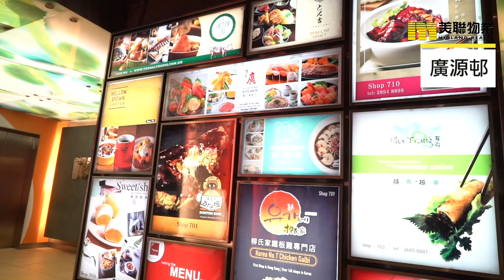【廣源邨】環境清幽大型屋苑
公營房屋於香港仍然具有一定吸引力，一來樓價比較貼地，二來公共屋邨給人一種滿載人情味的感覺，其中依山而建的廣源邨就是一個好例子。位於小瀝源路 68 號的廣源邨，可以盡享廣源邨街市及巴士總站各項民生配套，為屋苑加了不少印象分，適合上車客首置自住。

廣源邨Kwong Yuen Estate
沙田小瀝源路68號
房委會
物業座數：6座 4,414伙
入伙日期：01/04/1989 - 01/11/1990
物業校網：小學: 91; 中學: 沙田
賣方/賣方的控權公司
賣方
香港房屋委員會